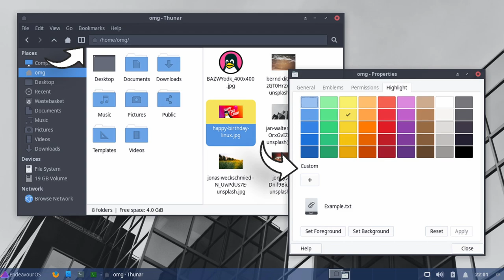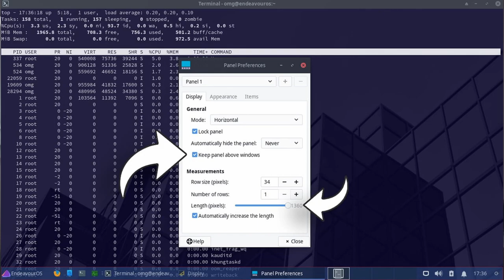Advent of Code, e XFCE 4.18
On the first day of Christmas, my true love gave to me... a coding puzzle and it's a doozy